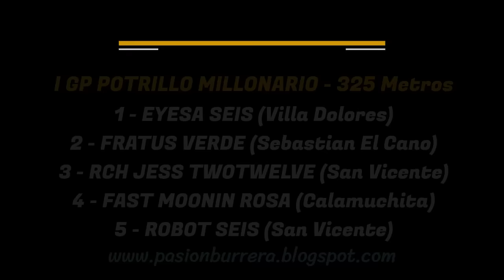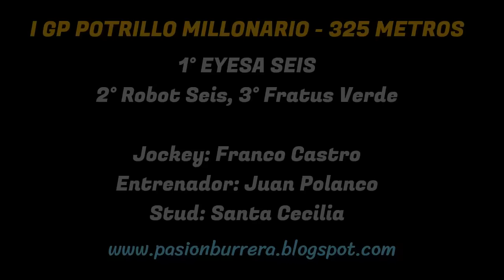EYESA SEIS: I GP POTRILLO MILLONARIO - JOCKEY CLUB VALENTINE, SARMIENTO (23-06-2024)